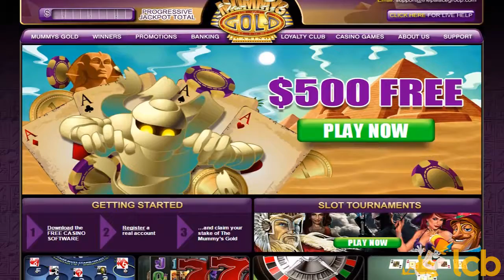Mummys Gold Video Review